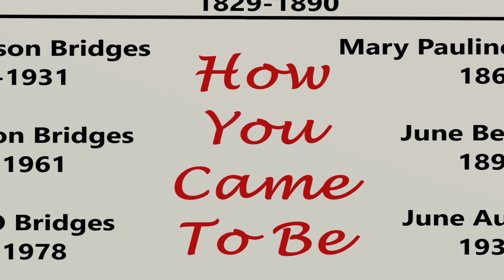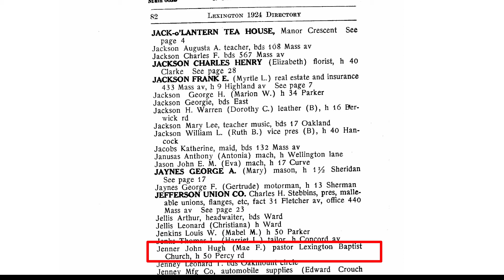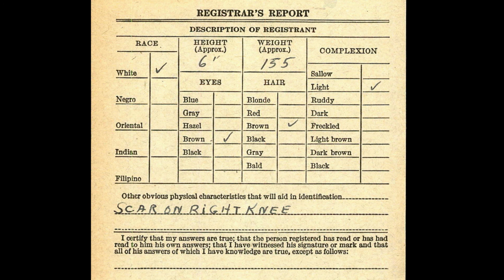The Kardashian Jenner Family Legacy [From Armenian Massacres to English Castles]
Discover the diverse and fascinating genealogy of the Kardashian-Jenner families. From the struggle to survive to the wealth and opulence that Kim Kardashian, Khloe Kardashian, Kourtney Kardashian, Kendall Jenner and Kylie Jenner are now accustomed to, you will find it here!